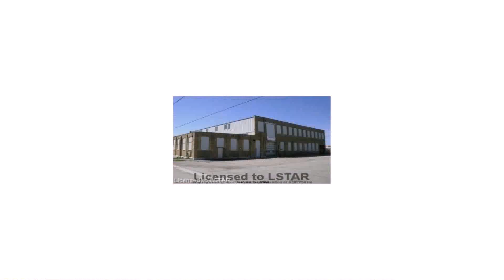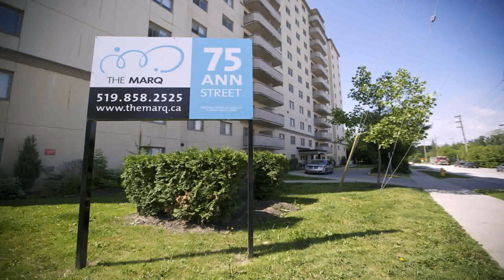Office Space London Ont - Gif Maker DaddyGif.com (see description)